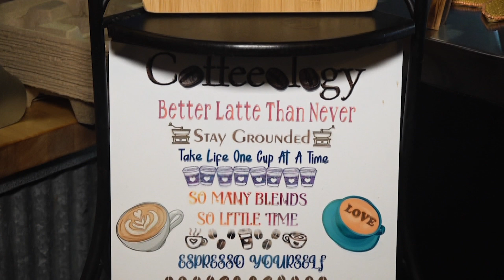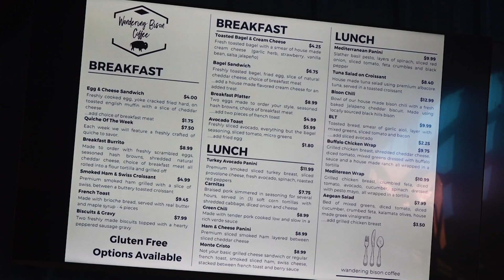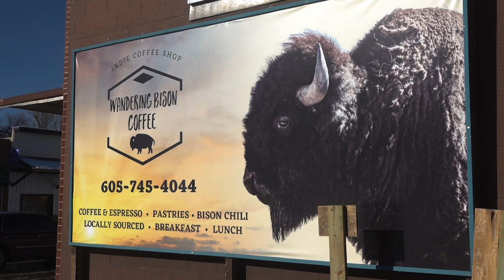Wandering Bison, Hot Springs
Interviewee: Heather Zortman- Owner, Wandering Bison Coffee
Photographer: Reed Langer
Host: Anya Mueller